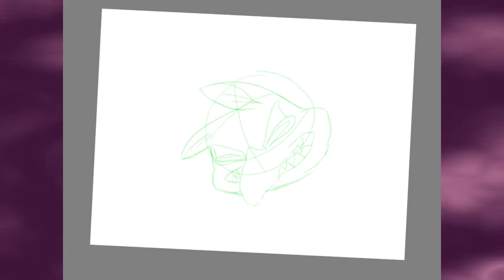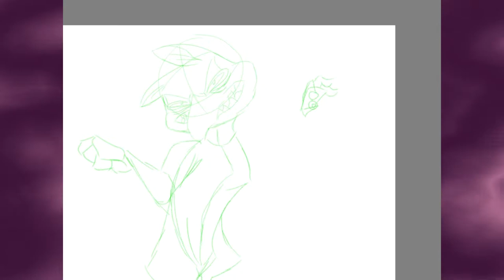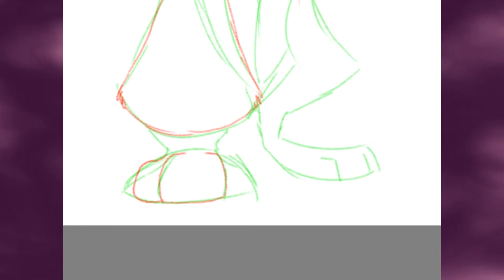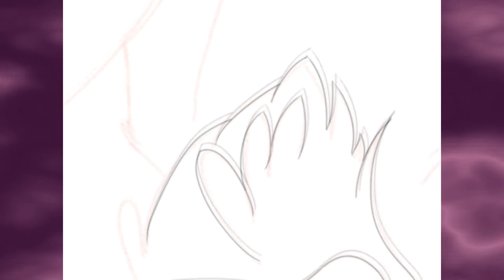Watch me Draw Hypno August 2018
A new Pokémon of the week tittle & yes, this is gonna be a thing.
We have Hypno with us ladies & gentlemen.